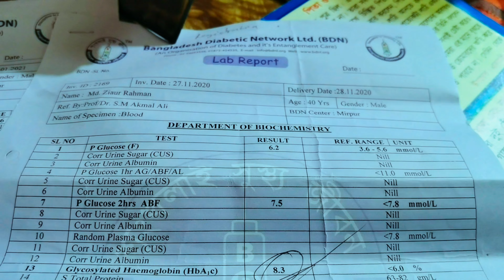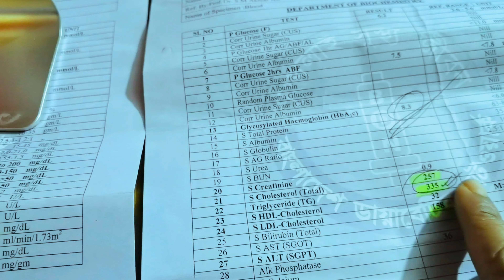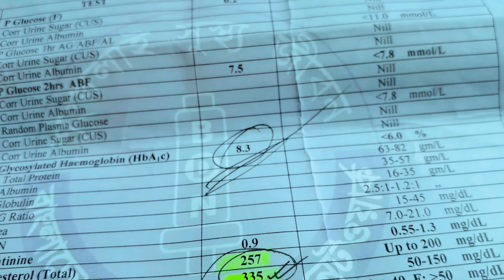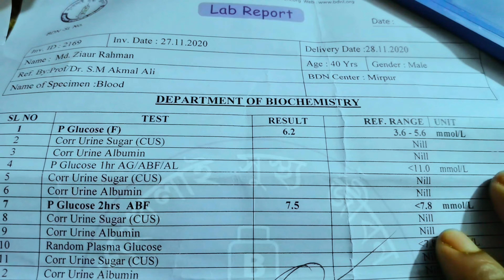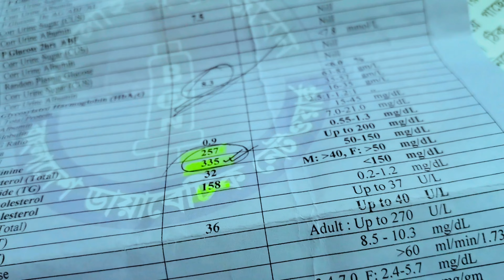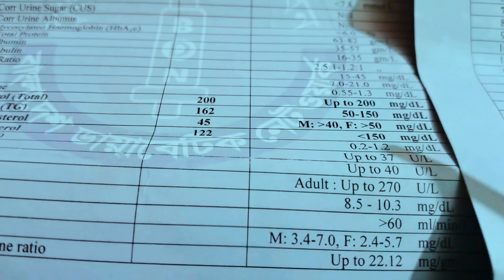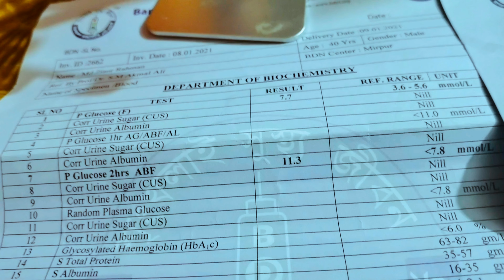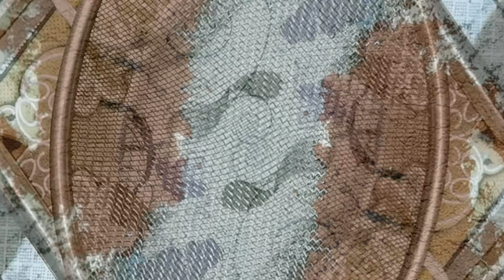১মাসrestriction followকরে রিপোর্ট আসলো,কেক চুপসে না যাওয়া tips perfect moist chocolate Cakeচুলায়